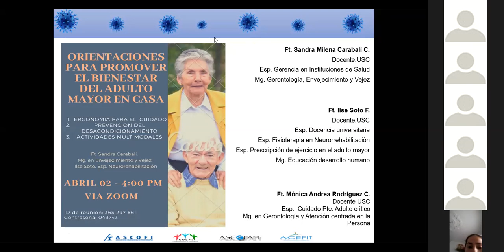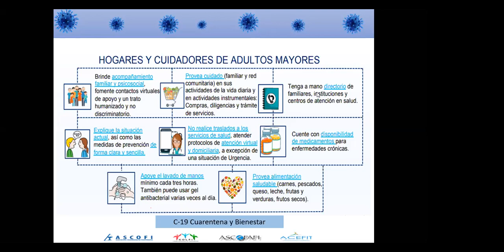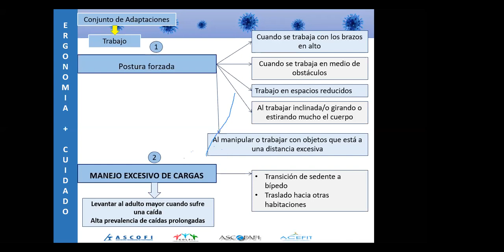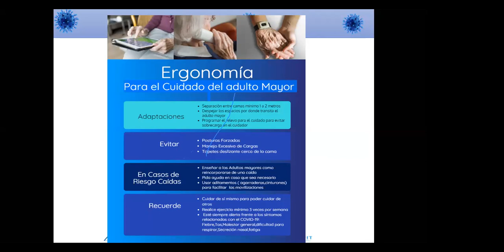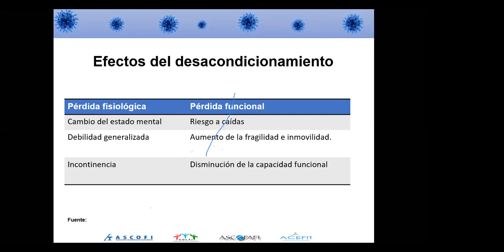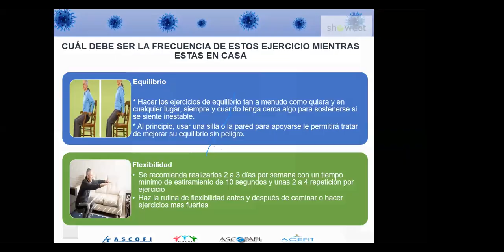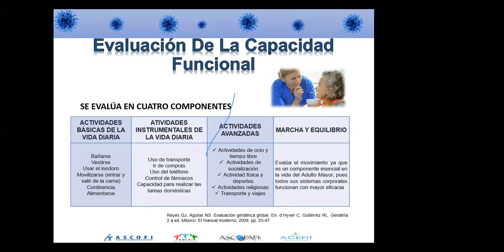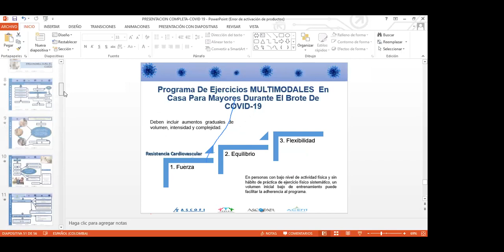Medidas preventivas para el adulto mayor en tiempos del COVID-19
Orientaciones para promover el bienestar del adulto mayor en casa

Webinar realizado el 2 Abril por el Grupo Fisioterapia, COVID-19, cuarentena y bienestar, dirigido a población adulta mayor, cuidadores, profesionales e interesados en el tema.